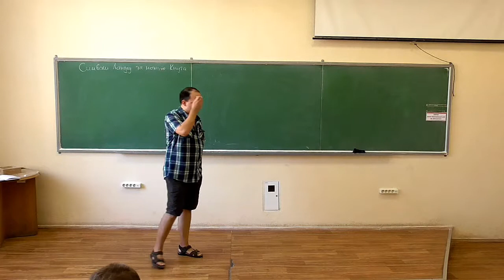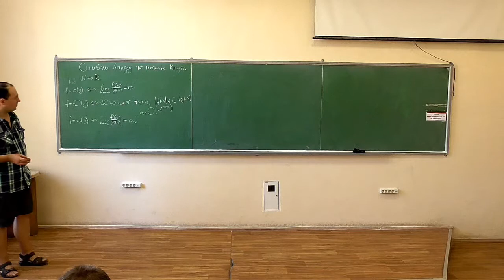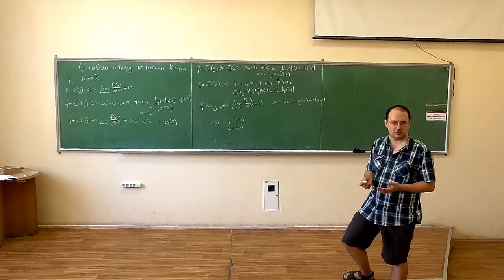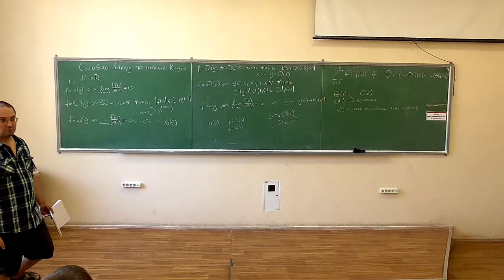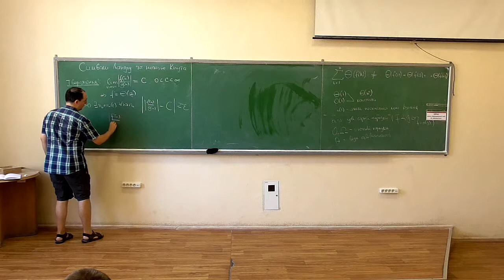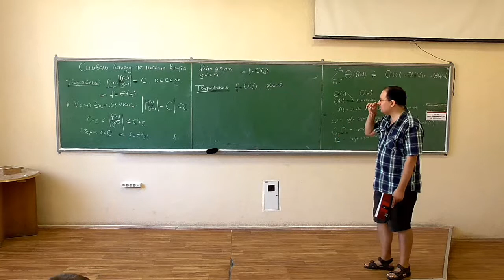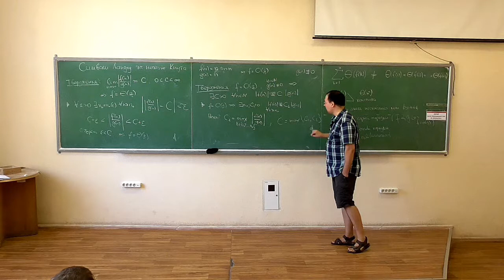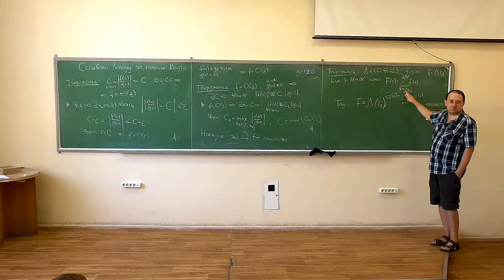Основи аналізу алгоритмів, лекція 02-1: символи Ландау та нотація Кнута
Розглянуто такі питання:
-- визначення символів "о-маленьке", "О-велике" (символи Ландау), "омега-маленьке", "Омега-велике" та "Тета-велике" (нотація Кнута);
-- деякі корисні властивості введених символів.